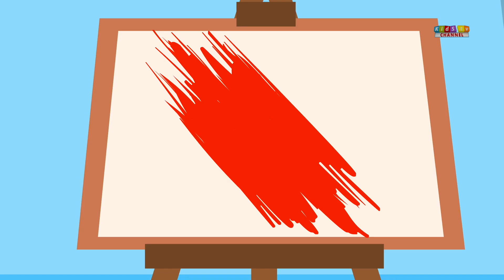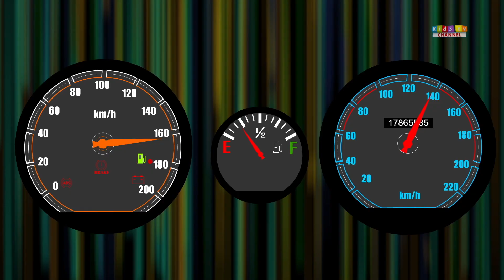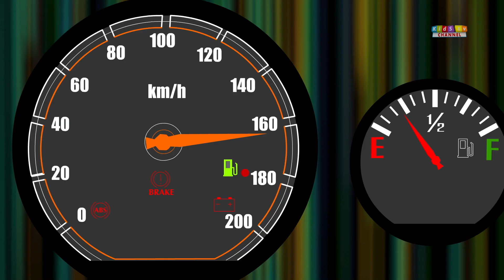ABC Song | Zeek And Friends | Car song rhymes for children